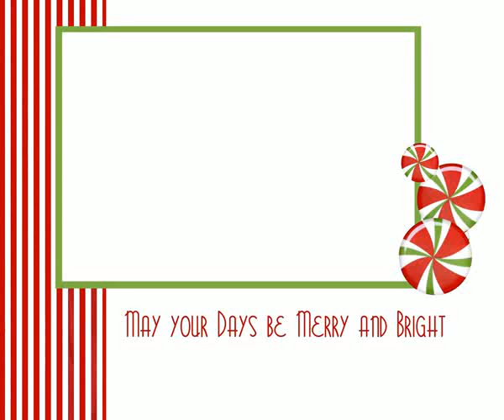free printable christmas postcards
I love christmas video free printable christmas postcards